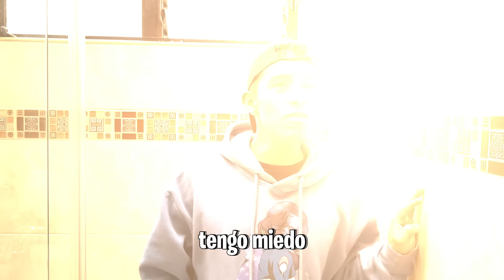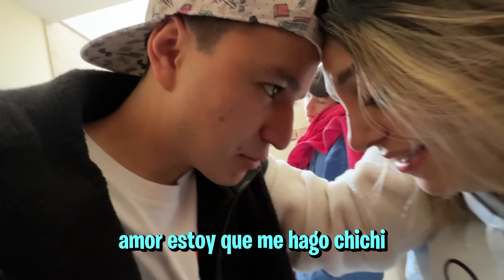¡EL ÚLTIMO EN SALIR del BAÑO GANA $10.000!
🤡 ¡Hola linda familia!  estamos dentro del baño concursando por 1.000 dólares!! el ultimo en salir del baño se los ganara!!